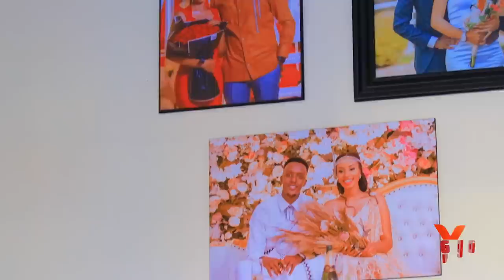Miss Lea:Nari miss none ndi umugore//BIRARYOHA CYANE//ABAGORE BACUPIYE ABABWIJE UKURI